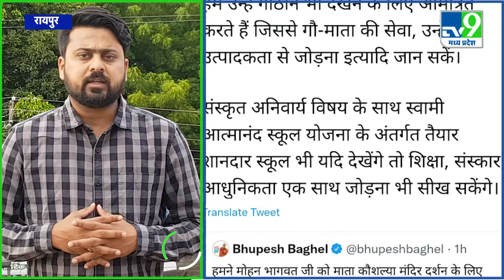Raipur : एक्शन मोड में दिखे CM Bhupesh Baghel,अधिकारियों के साथ की समीक्षा बैठक|TV9MPCG